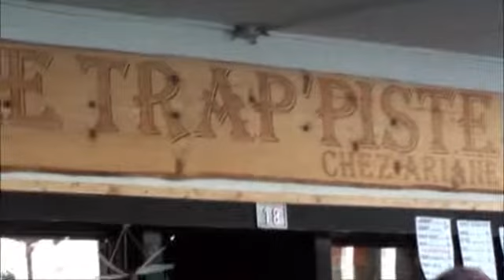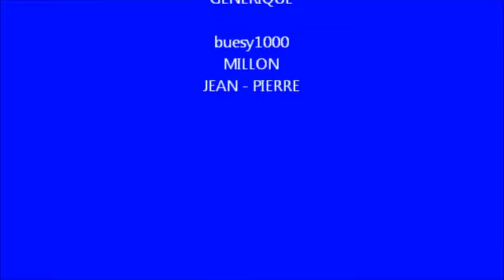CISCO HERZHAFT Sings The Mississippi Blues ( Boogie ,Man )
Cisco Herzhaft Quartet Blues( Boogie Man ) Cisco Herzhaft Chant Guitar Bernard Brimeur  Double bass Patrick Cassotti Drum Xeavier Laune Haronica   In concert in the first trap blues festival in the village of TORGON cost Swiss on Saturday, July 2nd, 2011